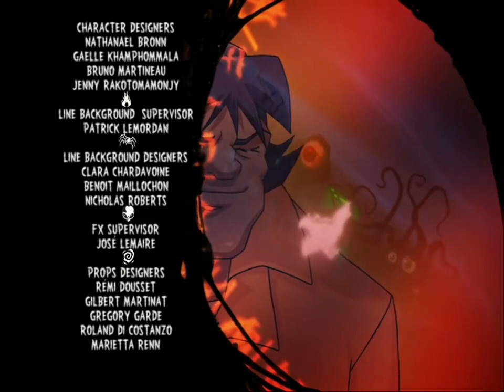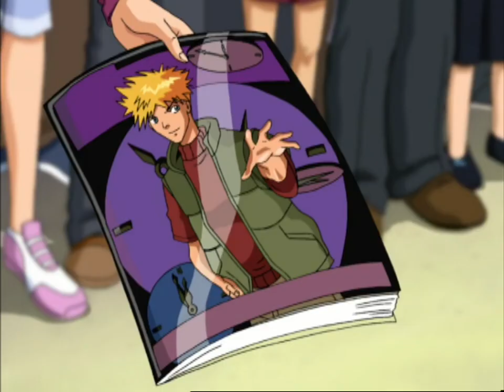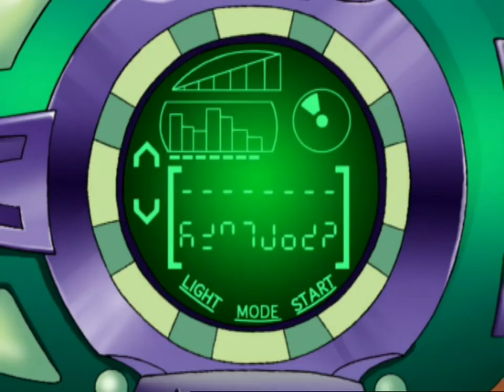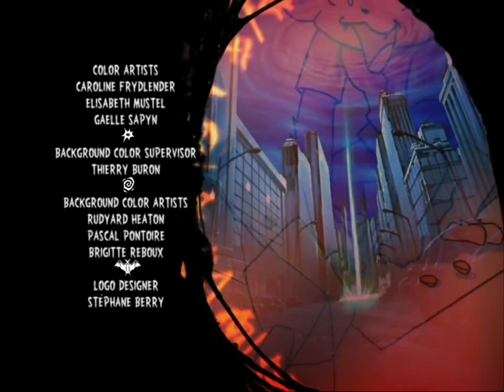Martin Mystery 👻 Episode 29-31 FULL EPISODE COMPILATION 🛸 | ZeeKay Cartoons